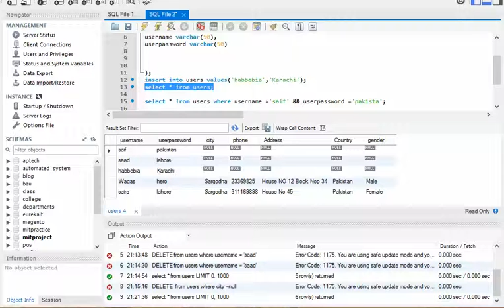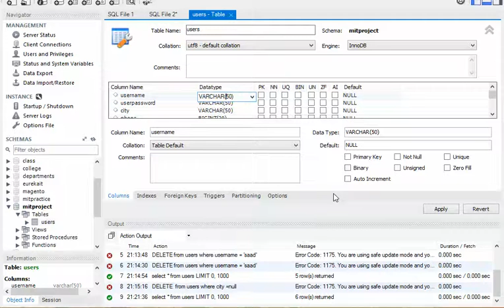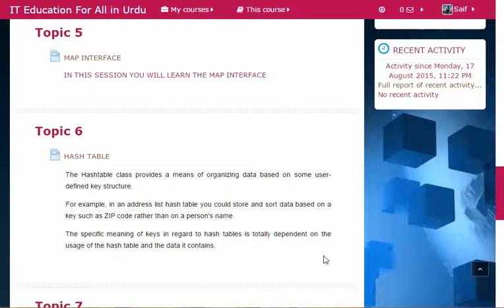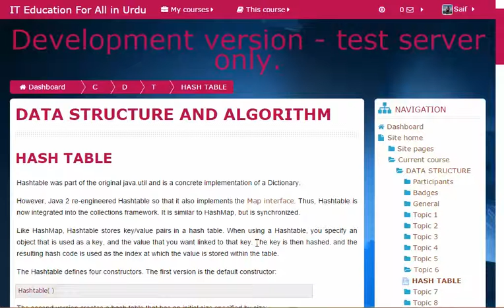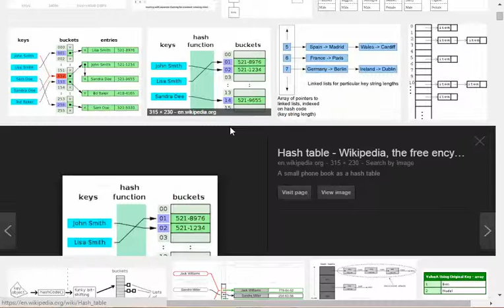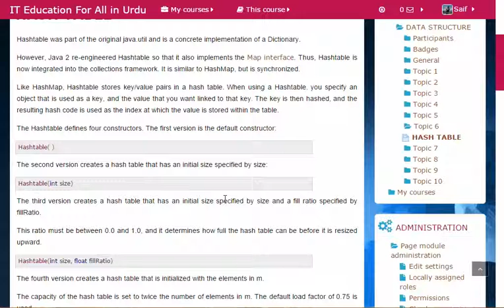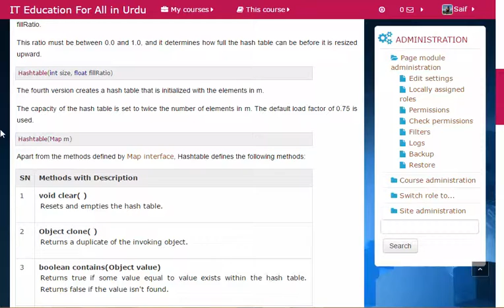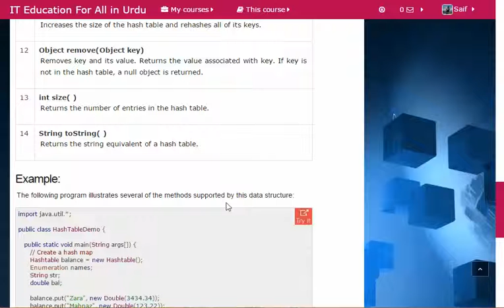HASH TABLE IN JAVA IN URDU LANGUAGE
IN THIS SESSION YOU WILL LEARN THE HASH TABLE DATA STRUCTURE IN JAVA IN URDU